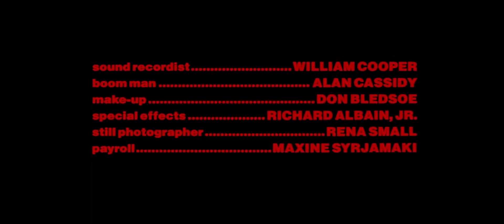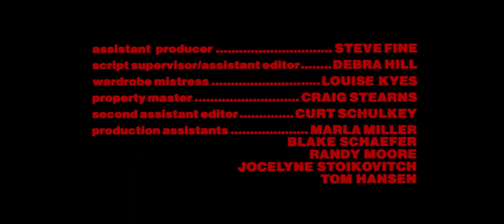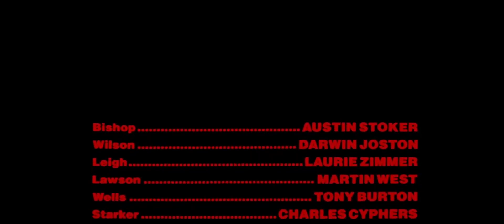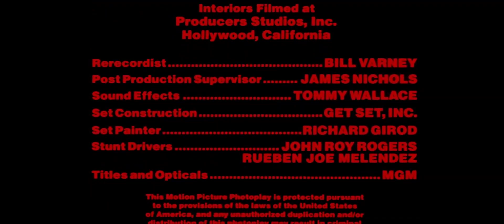Assault On Precinct 13 (1976)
Police ambush and kill several gang members in Los Angeles. Gang members make a pact of blood to strike back at police, and conduct a siege on the police station which is almost abandoned and due to be closed. Staff of the closing precinct and the criminals being held there while in transit must work together to fight off the attacking gang members.